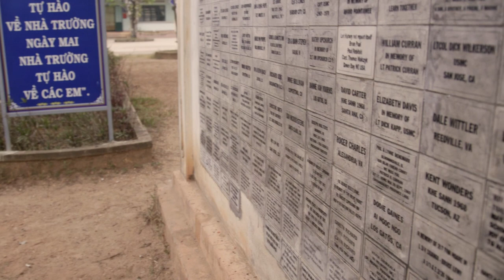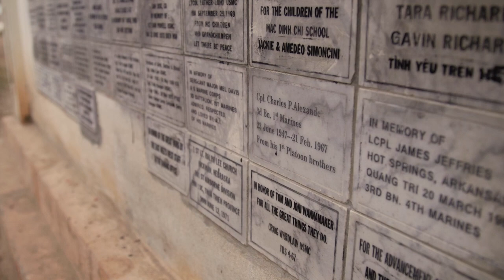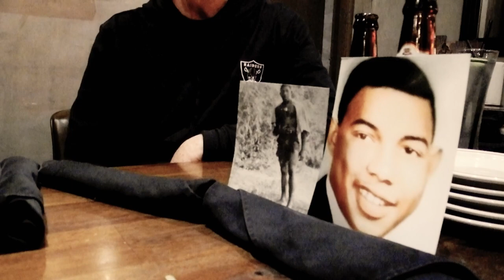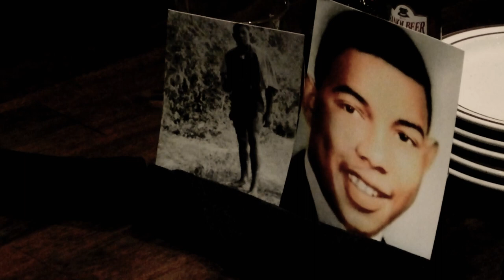AVPS and Always Faithful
This is a promotional video for Gary Harlan's newsletter, Night Thoughts, on Substack. I am the director of A Vietnam Peace Story. It is available here on my YouTube channel. This video uses some scenes from the documentary film plus some new footage. Gary and I recorded our conversation over Zoom in late April 2024.